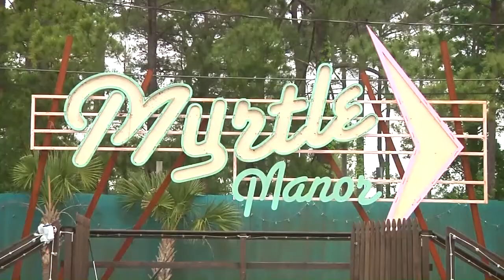Big summer events will shine spotlight on Myrtle Beach